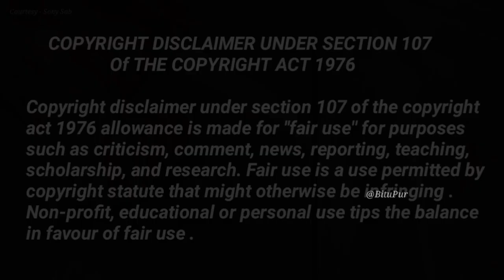Kyun Nahi Aayenge Dsp Anubhav Singh | Quit Or Not | Maddam Sir New Episode Update | Haseena Mallik